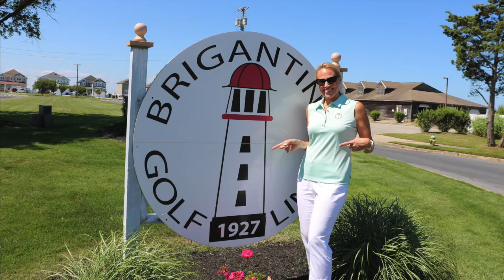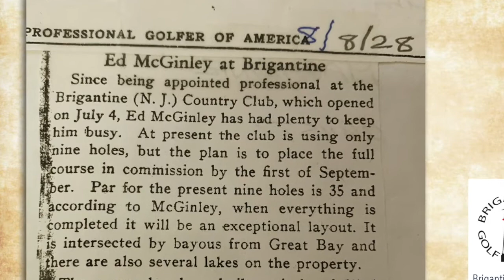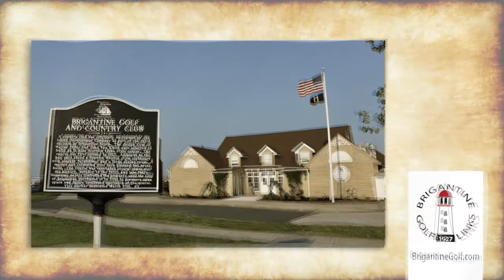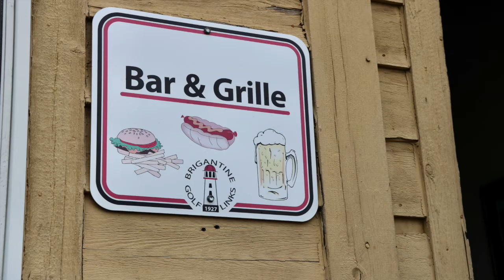History of Brigantine